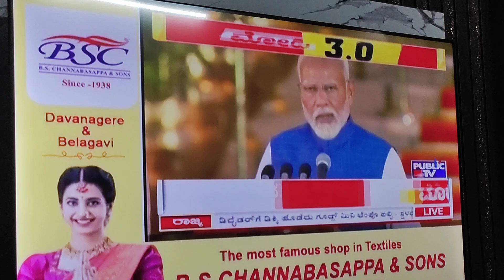Narendra Modi, PM of Bharath